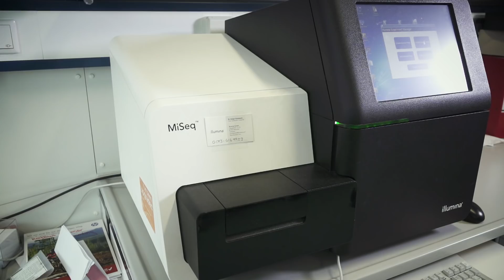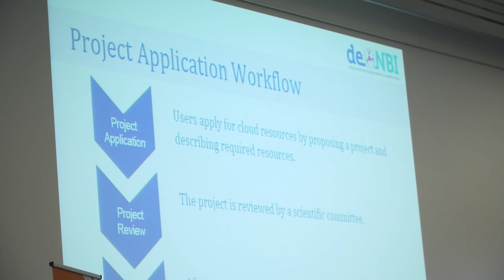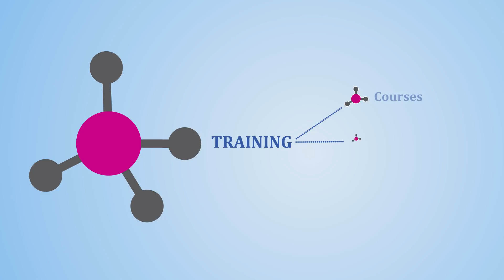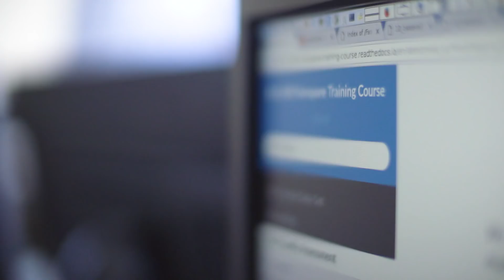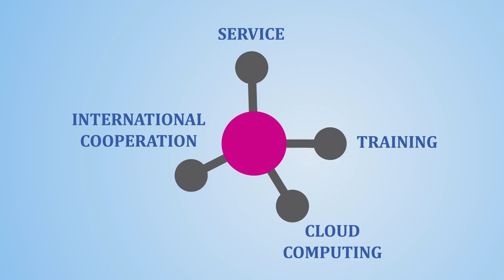de.NBI - German Network for Bioinformatics Infrastructure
The 'German Network for Bioinformatics Infrastructure – de.NBI' is a national infrastructure supported by the Federal Ministry of Education and Research providing comprehensive, high-quality bioinformatics services to users in life sciences research and biomedicine. The partners organize training events, courses and summer schools on tools, standards and compute services provided by de.NBI to assist researchers to more effectively exploit their data.